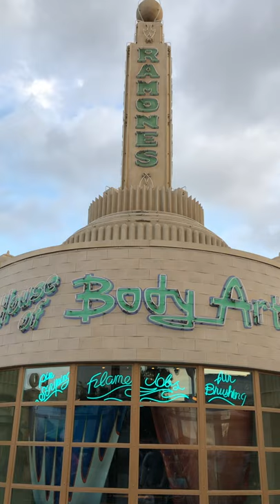Ramone's House of Body Art Window Car Hood Hidden Mickey Cars Land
Disney's California Adventure Cars Land Ramone's House of Body Art Hidden Mickey In the fourth outside display window from the right.  A car hood with faint white classic Hidden Mickey. It's on the right side, in the bottom red fringe of the second blue and red vertical design from the right.